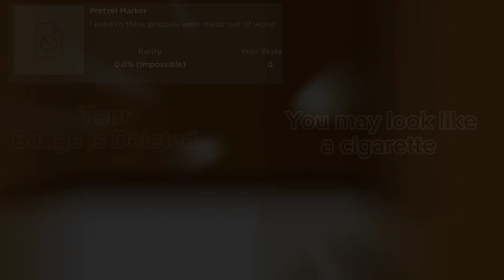Find the Markers New Pretzel Marker [Find The Markers Animation And pls Read desc]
New  Pretzel Marker In Game Design Is In Community And it's not made by me I just found it at FTM wiki